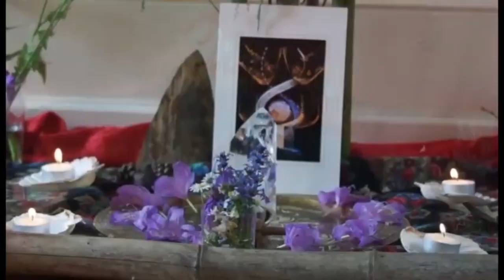Stage de danse libre et d'écoute du corps sur le thème de l'ancrage - Les Neuf Souffles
🌳 STAGE DANSE LIBRE sur l'ancrage
👉 5 jours en Mouvement pour investir son corps, réinvestir sa vie.
⏱ Bénéficiez du tarif préférentiel à 450€ en vous inscrivant avant le 1er Mai (au lieu de 500€).
C'est un des trois stages majeurs du Parcours Personnel Soutenu proposé par AnneEna et Nicolas Bernard des Neuf Souffles, au cours desquels nous explorons ensemble différents aspects de la manière dont le corps humain est en lien avec les forces du monde. Dans ce stage-ci, c'est notre relation à ce que nous appelons monde d'en bas, c'est à dire la Terre, qui est au centre.

// Thème du stage :
Dans une société qui met l'accent tellement fort sur le mental ou sur l'émotionnel, beaucoup d'entre nous vivent « décollés » de la réalité, souvent sans même sans rendre compte. Et c'est dommage, d'abord parce que notre vie sur Terre, dans un corps est assez courte, et qu'il est dommage de ne pas vivre l'expérience pleinement. C'est dommage parce que dans notre corps se trouvent les qualités de « base » de la vie : la stabilité, la force, l'élan. Que c'est là que se trouve notre feu essentiel.
Par les explorations dansées, l'écoute fine et poétique du corps, nous iront à la rencontre de ces qualités pour en libérer les freins. Nous donnerons la parole à tout ce qui nous soutient et peut nous rappeler la valeur de notre incarnation et de ce qui compte pour nous dans ce chemin. Nous referons de notre puissance un allié pour le mouvement pour qu'elle ne soit plus colère destructrice ou refoulée. Nous redonnerons l'attention à l'enfant intérieur pour retrouver la joie et la spontanéité.
Nous nous donnerons l'énergie et l'attention pour repartir pleins d'envie d'avancer entièrement sur cette terre et d'investir notre vie.

Chaque jour nous aurons des temps d'activation de la vitalité du corps, une pratique à ramener chez vous, le Haka des 9 Souffles, des temps de danse pour recevoir l'inspiration de dedans et de dehors, des enseignements sur ce thème, des processus guidés de guérison, des échanges en groupes, de l'espace pour l'introspection et la découverte de nouvelles ressources en soi.
La danse, la poésie et la lecture symbolique du corps seront nos principaux guides.
La nature toute proche sera disponible et inspirante à tout instant.

Ce stage a lieu dans le cadre incroyable de la maison forte de Hélette au pied du mont Baigurra. Un bonheur sans cesse renouvelé de pouvoir alterner rencontre poétique avec soi par la danse et rencontre avec la nature.

// A qui s’adresse ce stage :
Ce stage s’adresse à tous, même à ceux qui n’ont jamais dansé!

// Tarifs :
Bénéficiez du tarif préférentiel à 450€ en vous inscrivant avant le 1er Mai (au lieu de 500€). Ce stage de 9 jours peut-être suivi indépendamment, ou dans le cadre du Parcours Personnel Soutenu.

// Hébergement :
Stage résidentiel à la maison Santa Maria, réservation directement auprès d’eux : hébergement 57,5€/jour pension complète.

// Horaires : du 25 mai 2019 à 17h00 au 30 Mai à 13h00.

// Prévoyez :
– une tenue souple, confortable, avec possibilité d’être pieds nus et de vous couvrir pour avoir chaud après la Danse
– une plaid ou une petite couverture et un coussin si possible
– de quoi écrire et dessiner absolument
– vos instruments de musique

Bon Stage !